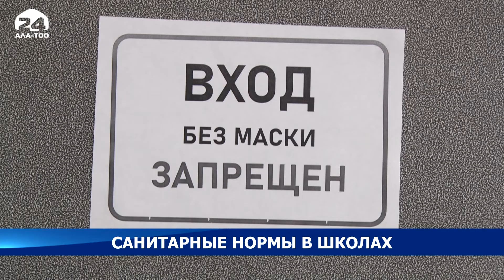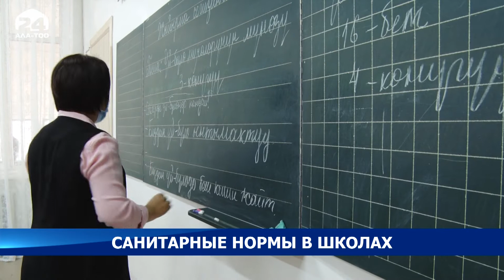Какие санитарные правила должны соблюдаться в школах